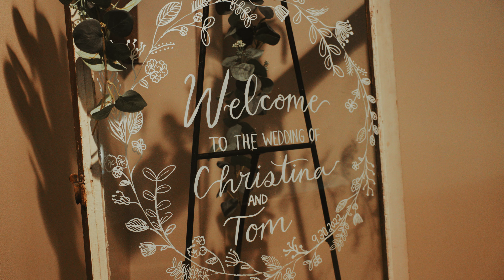Christina & Tom's Wedding Video | LaBelle Winery | Amherst, NH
Christina & Tom
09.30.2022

Produced by Trevor Bonk & Medina Omeragic